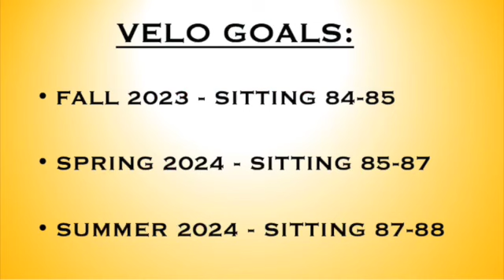Brendan Murphy-LHP- Summer 2023 Highlights